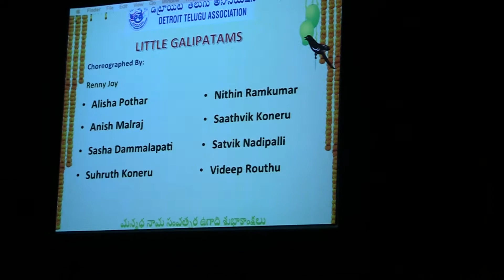Sasha Dancing at 2015 DTA Ugadi - Part1